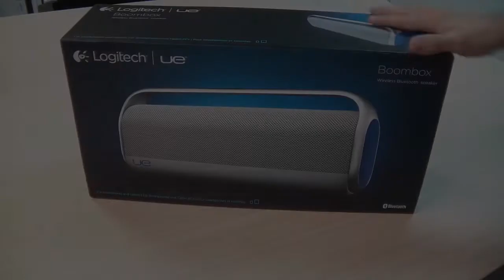Review del altavoz portátil Logitech UE Boombox bluetooth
Altavoz inalámbrico de Logitech incluido dentro de su nueva gama UE con los que combinan de manera fantástica un gran diseño con un sonido sorprendente. El altavoz tiene el tamaño perfecto para que puedas llevarlo contigo a cualquier lado, incluso dispone de un asa para poder llevarlo con comodidad, y una autonomía de 6 horas de reproducción continua. El sonido es muy potente y con gran sonoridad que te sorprenderá. La conexión con la fuente de audio se realiza inalámbricamente a través de bluetooth, aunque también monta un puerto auxiliar de 3,5mm por donde puedes conectar cualquier tipo de fuente en la que tengas tu música.